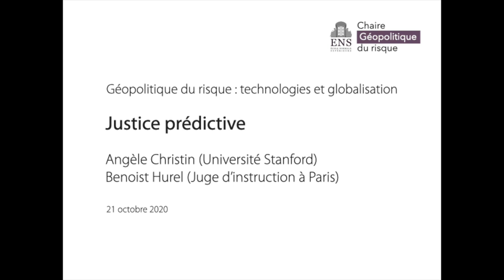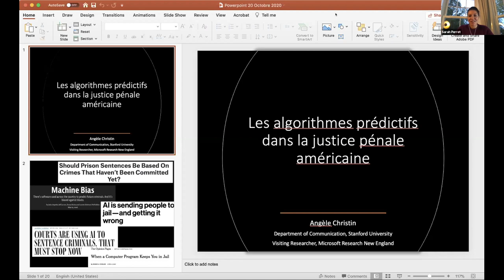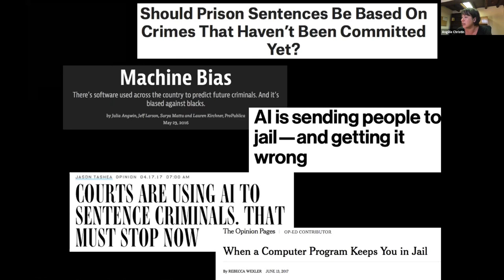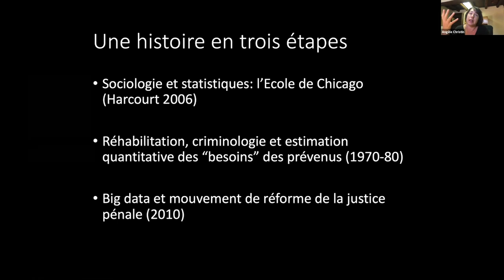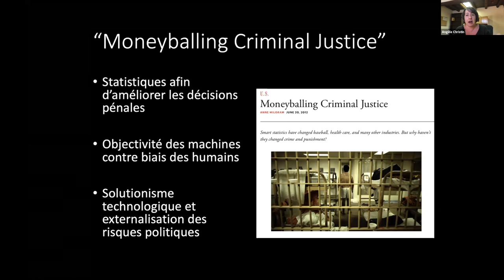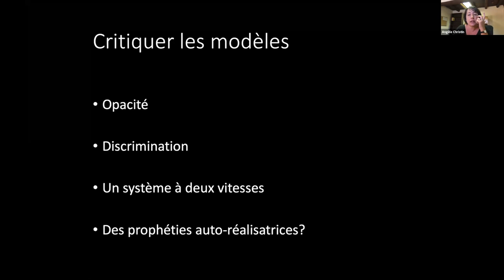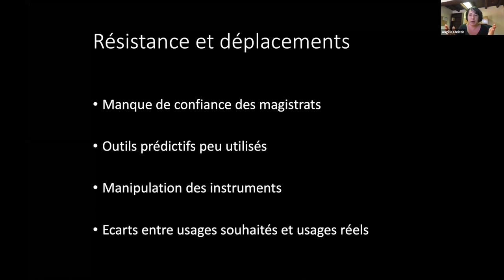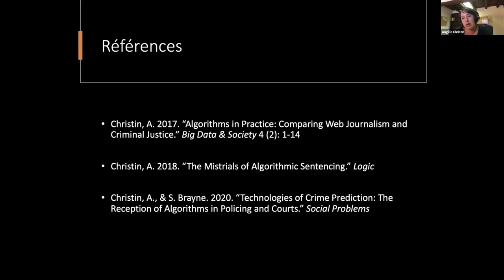04 Justice prédictive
21 octobre 2020
Angèle Christin (Université Stanford
Benoist Hurel (Juge d’instruction à Paris)